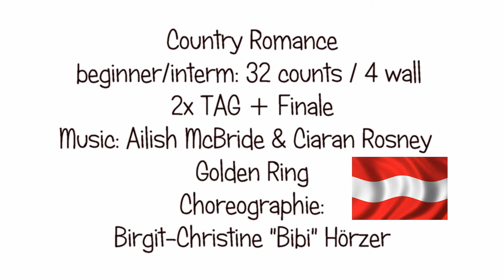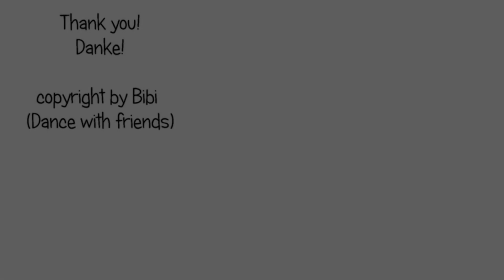DANCE: Country Romance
Dance for Linedance Country Romance by Birgit-Christine "Bibi" Hörzer
Tanz für Linedance Country Romance von Birgit-Christine "Bibi" Hörzer

32 counts / 4 wall (2x TAG and Finale)

Video zu den Tanzschritten Country Romance auf meinem Youtube Channel